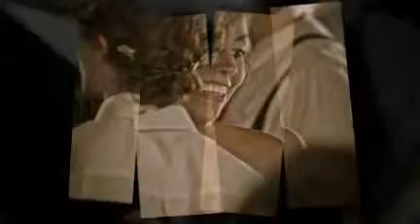Little Stone Church Wedding | Mackinac Island | Mission Point Resort Wedding Reception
Wedding at Little Stone Church on Mackinac Island, Michigan with Wedding reception at Mission Point Resort by Mackinac Island Wedding Photographer Paul Retherford Wedding Photography,